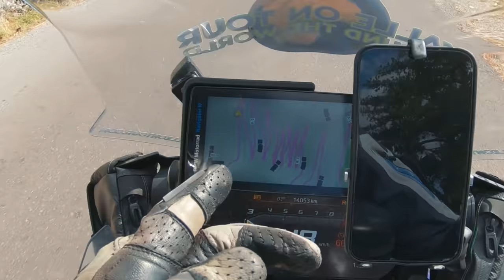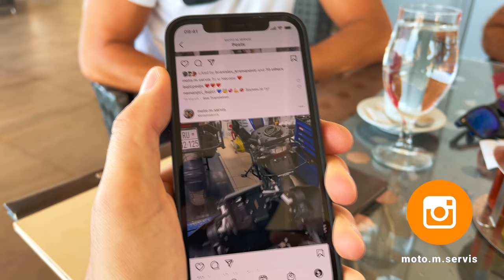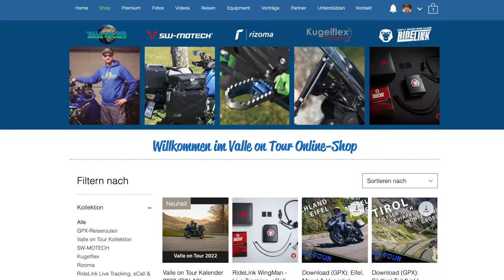Die Serpentinen von Kotor - nächster Halt: Albanien (Teil 8)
Der achte Teil meiner Balkan-Reise führt mich von der Hauptstadt Montenegros, Podgorica, durch den Nationalpark Lovćen und über die berühmte Serpentinen-Straße bis in die historische mediterrane Handels- und Hafenstadt Kotor. Von hier aus fahre ich einen abenteuerlichen Weg entlang des Skutarisees, der größte See der Balkanhalbinsel bis zur Grenze nach Albanien. Unterwegs treffe ich Zuschauer, spreche über den Reifenluftdruck, vergleiche meine Sony-Fotokamera mit dem iPhone, gebe einen Einblick in meinen Fotokalender 2022 und in die nächsten Folgen der Balkan-Serie.

Die komplette Route meiner Balkan-Tour mit 30 Unterkunftsempfehlungen, 18 Pässen, 27 Foto-Stopps und ausgewählte Verpflegungsmöglichkeiten sowie mehr als 700 ausgearbeitete Kilometer im Gelände, von einfachem bis sehr anspruchsvollen Wegstrecken könnt ihr ab sofort herunterladen.

Kapitelmarker:
00:00 Intro
00:56 Start in Podgorica
02:50 Reifenluftdruck
03:59 Sony-Fotokamera vs. iPhone
05:06 Weiter auf der Nebenstraße
06:26 Nationalpark Lovćen
09:11 Die Serpentinen von Kotor
11:35 Kotor Altstadt
12:25 Spontanes Community-Treffen
14:26 Abenteuer entlang des Skutarisees
20:58 Grenze Albanien
23:14 Vorschau & Outro
Meine Gepäcklösung (mit freundlicher Unterstützung von SW-MOTECH)
Meine Motorradbekleidung (mit freundlicher Unterstützung von KLIM Europe)
Meine Motorradreifen (mit freundlicher Unterstützung von MICHELIN)
Meine Smartphone- und GoPro Halterungen (mit freundlicher Unterstützung von KUGELFLEX)

Foto & Video

►DJI Pocket 2
►Rode VideoMicro
Action-Cam

►GoPro HERO9 Black
Drohne

►DJI Mavic 2 Zoom
Sonstiges

Camping & Outdoor

Mein Motorrad ist eine BMW R 1250 GS Adventure in der „Valle on Tour - Around the World“ Martin Edition